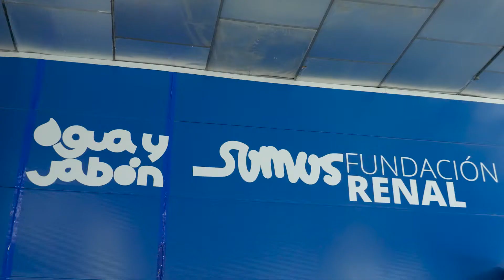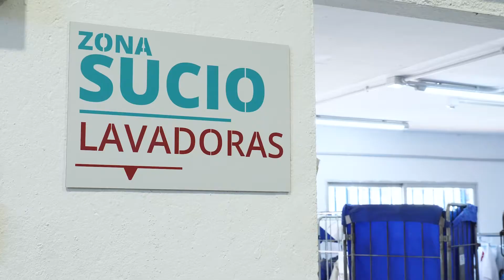Agua y Jabón la lavandería de la Fundación Renal. Centro Especial de Empleo. Conócenos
Vídeo corporativo de la lavandería industrial de la Fundación Renal. Un Centro Especial de Empleo destinado a fomentar la inserción laboral de los enfermos renales